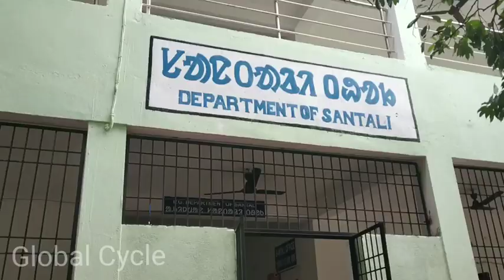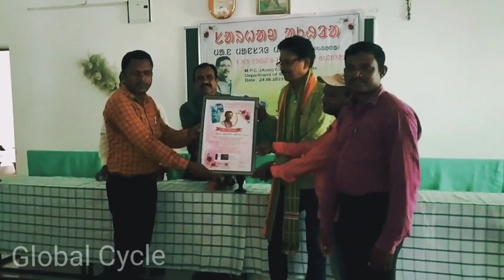Bal Sahitya winner 2023᱾ Mansing Majhi (Olkhoba)᱾ Vlog Video᱾ Global Cycle